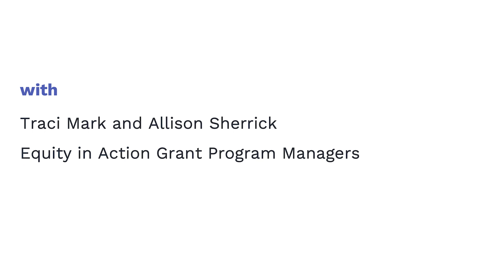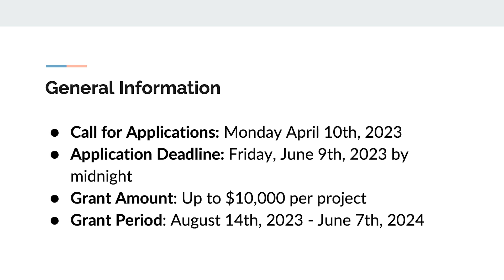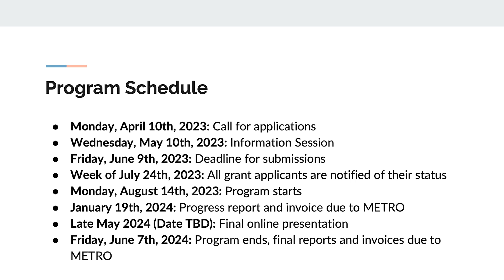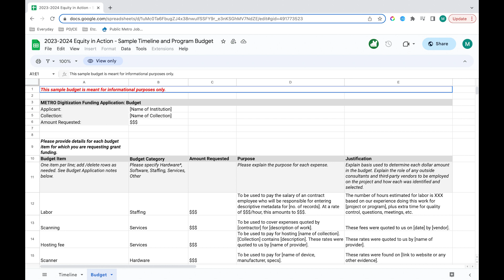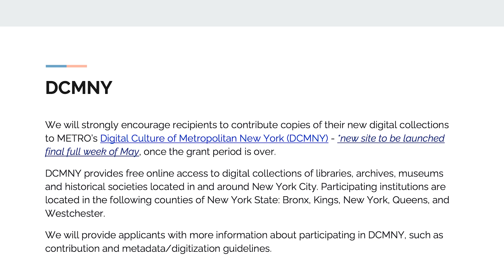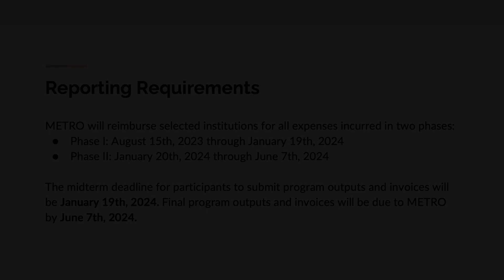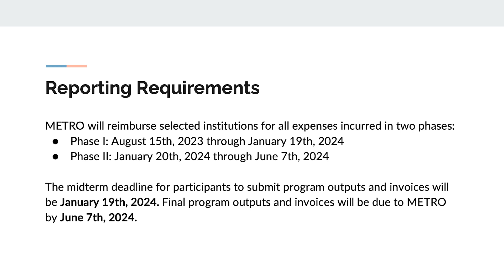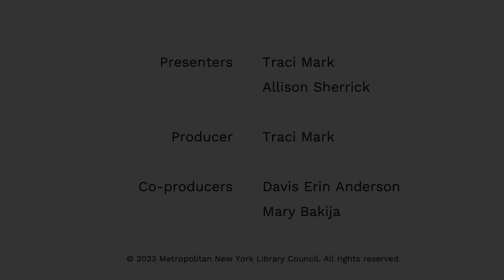2023-2024 Equity in Action Grant: Information Session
METRO’s Equity in Action Grant Program Managers Traci Mark and Allison Sherrick review the main components of the grant process, including the program’s information sheet, the grant application form, and the selection rubric used by the program’s advisory council.